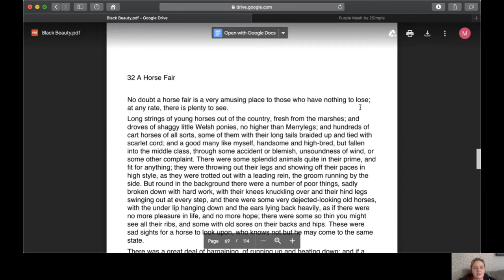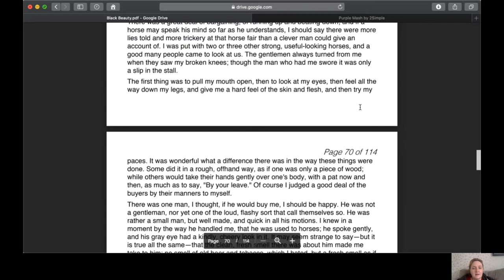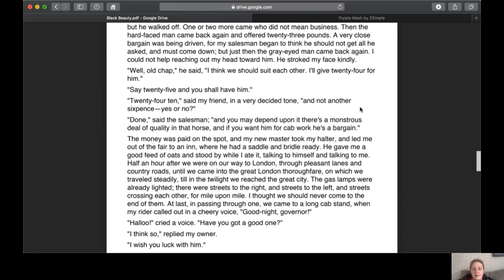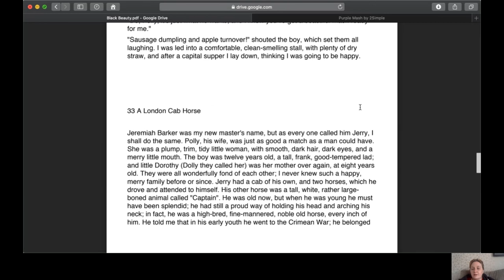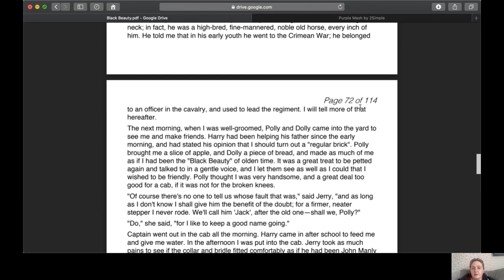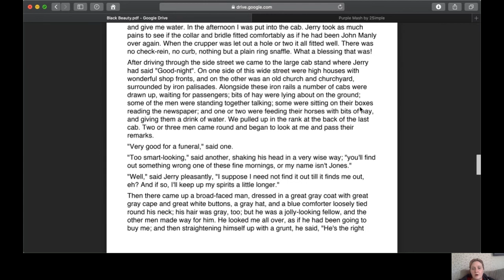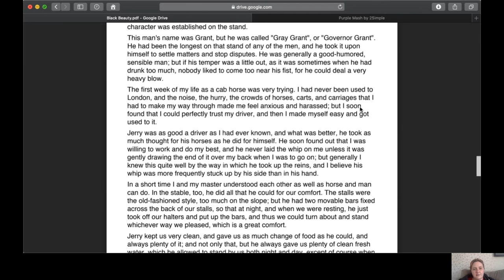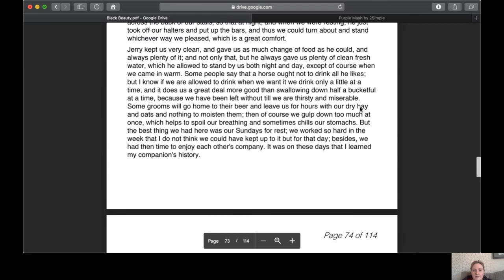Chapters 32 and 33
Read the Chapters and then have a go at story boarding the two chapters on Purple Mash.